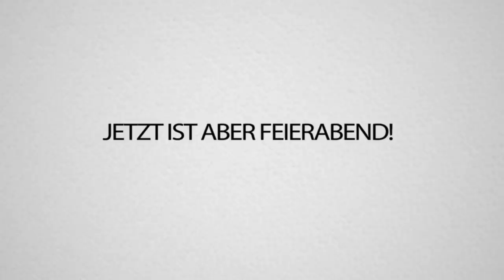ESKALIEREN im NEUEN 20er TEAM FORTNITE MODUS! mit BuddiesZocken & MckyTV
Komplett ESKALIEREN im NEUEN 20er TEAM MODUS! mit BuddiesZocken & MckyTV